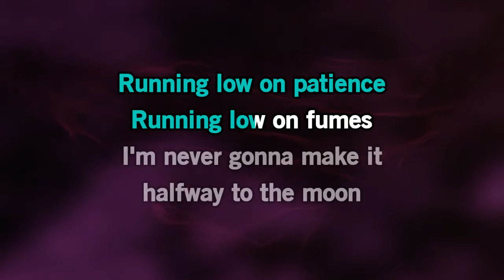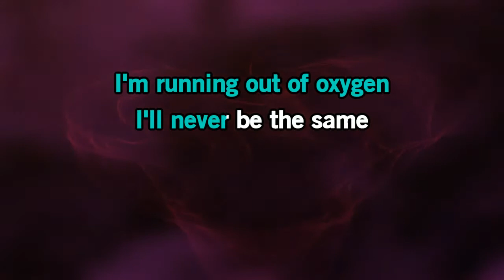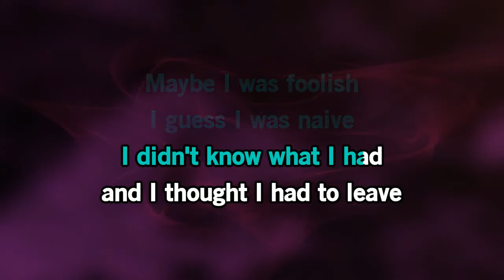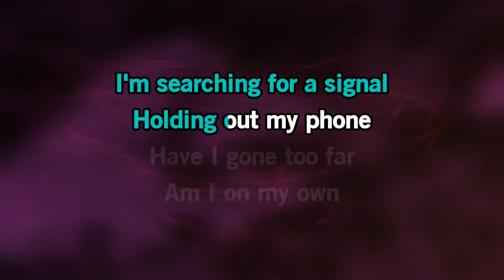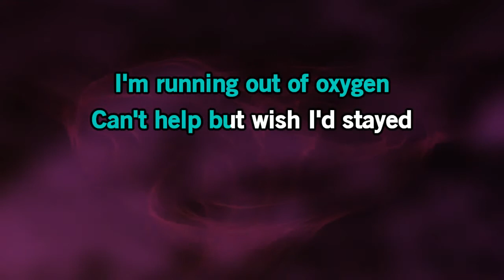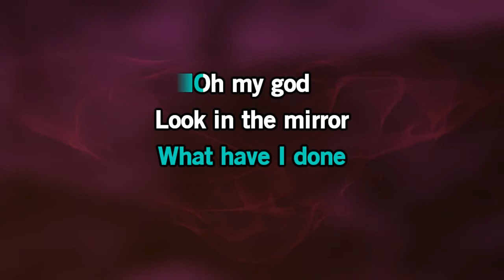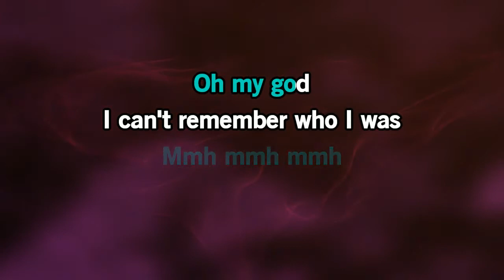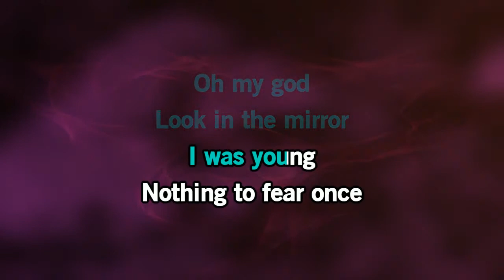Alec Benjamin- Oh My God [Karaoke Version]